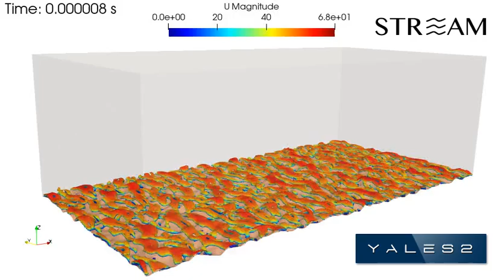[YALES2] Large-Eddy Simulation of an incompressible flow over an isotropic rough surface.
The surface was created numerically from an in-house code. In addition, the mesh of 66 millions elements was automatically generated within YALES2.
A Lagrangian recycling method is applied instead of imposing strict periodic boundary conditions. The latter is based on a time-varying inlet boundary condition with a velocity coming from a distant plane in the channel.

The simulation is conducted at Re = 3'300 and a fully-developed turbulent channel flow is faster established due to the roughness. Q-criterion iso-contour colored by the streamwise velocity illustrates generated vortices.

This work is part of the STREAM project which has received funding from the CleanSky 2 Joint Undertaking (JU) under grant agreement No 865378. The JU receives support from the European Union’s Horizon2020 research and innovation program and the Clean Sky 2 JU members other than the Union. This video reflects only the authors’ view, the Joint Undertaking is not responsible for any use that may be made of the information it contains.

Authors : S. Meynet (CORIA), V. Moureau(CORIA), A. Barge (LEGI), G. Balarac (LEGI), J. Jabbour (TEMISTH), D. Serret (TEMISTH) & A. Carre (Safran Aero Boosters)